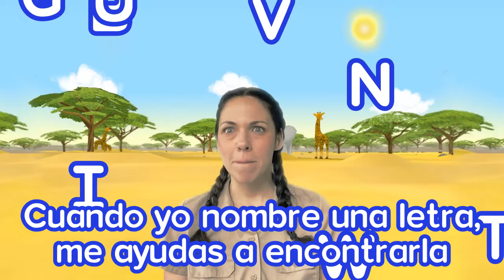Spanish for Kids Alphabet in Spanish Letters in Spanish Spanish Safari Show Lesson 127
Join Ms. Keli to learn about clothes.

This short video for kids to learn Spanish introduces Spanish to children who are beginners and is a great review for advanced Spanish speakers. A great companion for the Spanish Safari App Lesson 127 (Available for iOS).

Learn Safari is an EdTech startup dedicated to the democratization of education. Our mission is to teach every child in the world a second language.

Keli Garcia Allen is a certified Spanish teacher and Head of Content for Learn Safari. Keli and the team have developed Spanish Safari,  a Spanish Learning game for children 4-9 years old. You can follow our progress on Facebook, Instagram, and Twitter.